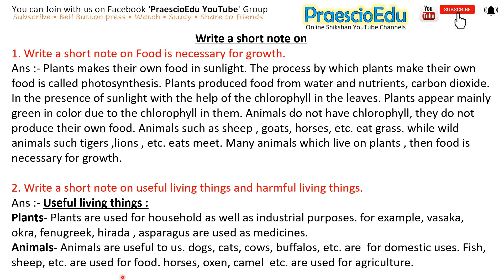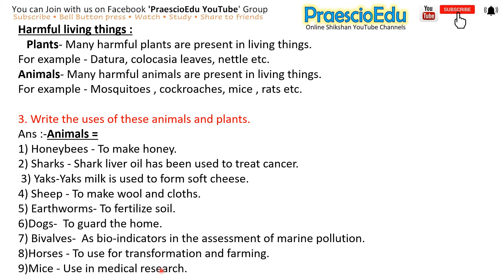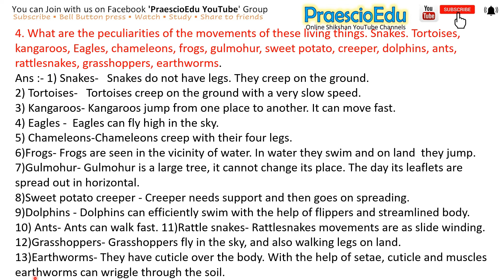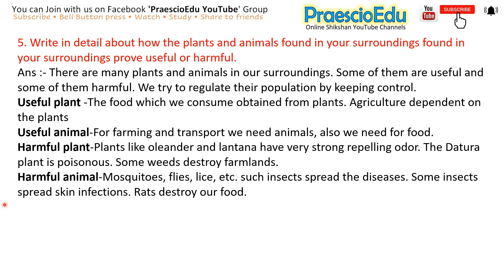Class 6 Science - The Living World - Extra Questions Video -4 State Board Std 6th PraescioEdu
Our Mission to serve Free Video learning online (YouTube) with Problem Set, Practice Set, Worksheets, with Solutions make available through video to all State Board Maharashtra STudents who studies in Englih and Semi-English medium. Mainly Maths, Science & Engish Grammar will cover.
Request all students to join our Telegram Channel & Facebook Group to get all updates on time, even students can ask their subjects doubts.

PraescioEdu YouTube Channel
for Class 5, 6, 7 and 8  also Scholarship Std 5th & Std ( standard ) 8th State Board Maharashtra Syllabus
Watch and share to your friends

PraescioEdu's Online Shikshan ऑनलाइन शिक्षण.. it’s Online Study Free model.
Practice Test Problem Set Let's Learn Let's recall all topics will cover through youtube.